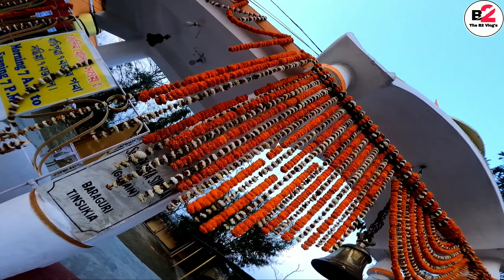Tilinga Mandir // TINSUKIA //Maha Shivaratri কিয় পালন কৰা হয় চাওক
mahashivratri // tilingamandir // শিৱৰাত্ৰি কিয় পালন কৰা হয় চাওক

                                   (  ধন্যবাদ )